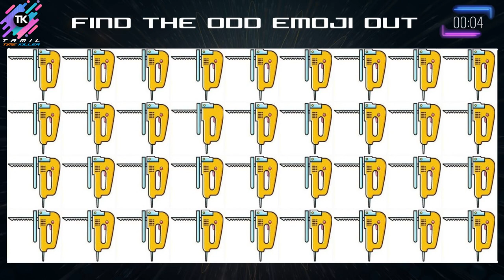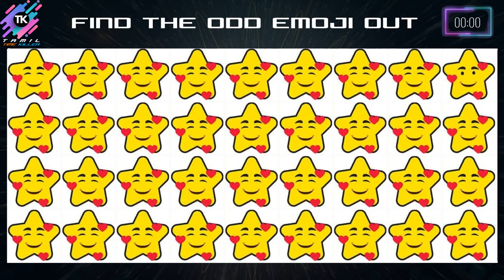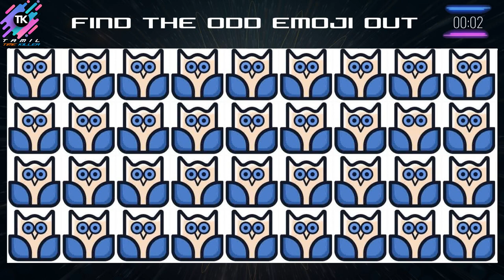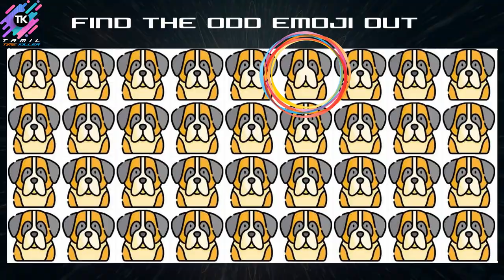HOW GOOD ARE YOUR EYES # 53 | Find The Odd Emoji Out | Emoji Puzzle Quiz | TK Puzzles